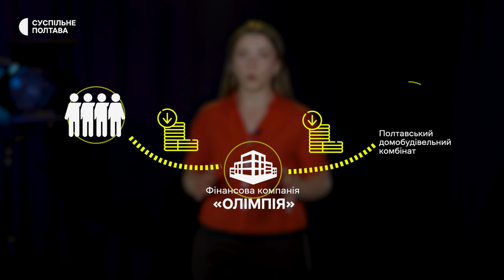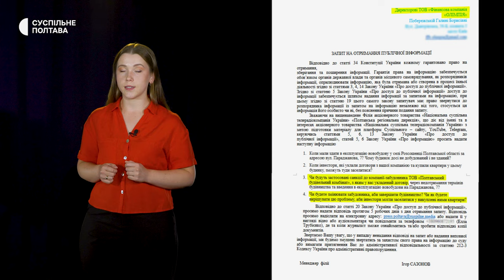Інвестувати та залишитися без квартир: у Полтаві не можуть добудувати багатоповерхівку | Тригернуло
У селі Розсошенці, що біля Полтави, майже дві сотні сімей чекають на заселення до своїх квартир у новобудові. Завершити будівництво багатоповерхівки мали чотири роки тому, але щоразу відтерміновують через відсутність грошей. Більше про це та інші важливі події тижня – у проєкті Суспільного «Тригернуло».